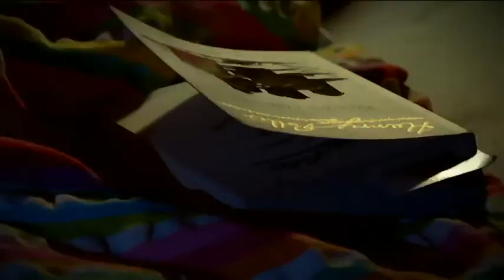3 Why do we sleep?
Why do we sleep?